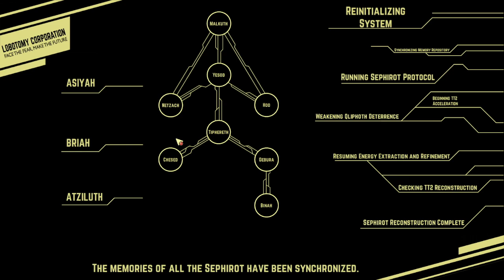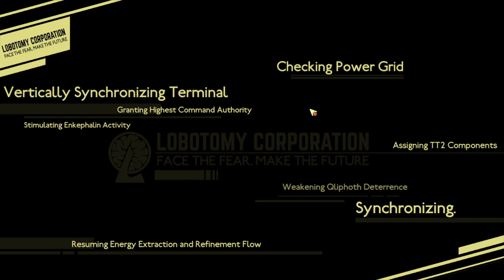Lobotomy Corporation Stream #12: SCP Power Company: Knowledge = Pain + Observation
So today was a bit of a waste, spent the whole day trying train everyone's stats to 120 but something ALWAYS went wrong to get someone killed and make me reset.  Thats Lob Corp for ya!